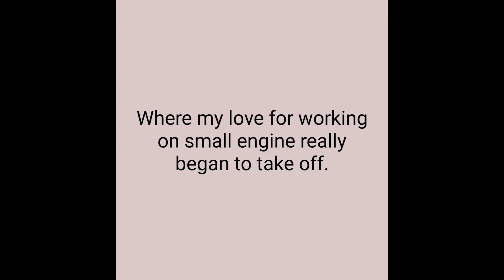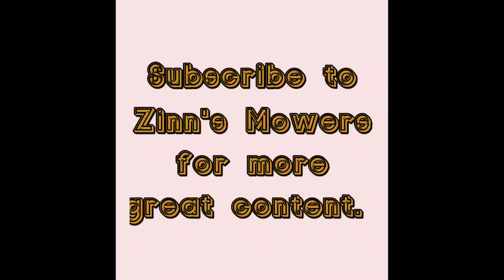Shed Demolition.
Video recorded 6/27/21.. As with all great things, they must come to an end.